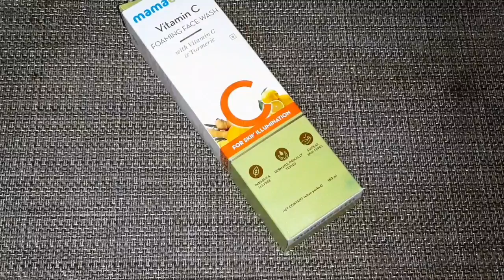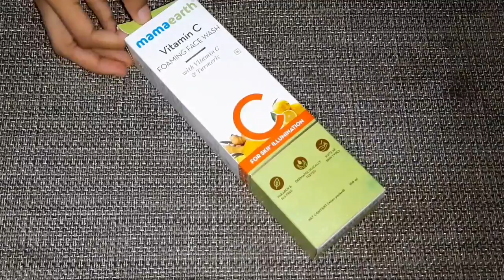Best Skincare Products from Amazon||Amazon Sale||Amazon haul||best Skincare Products under budget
Products Links :